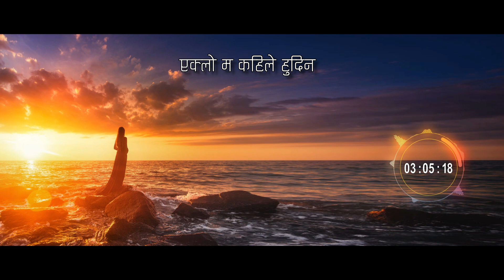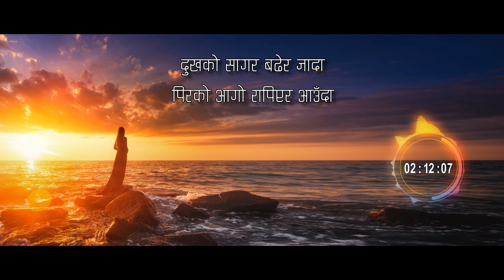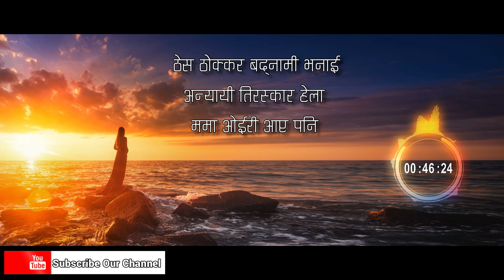Eklo Ma Hudina nepali christian song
Song name : Eklo Ma Hudina एक्लो म हुदिन
एक्लो म कहिले हुदिन जिवनको एकान्त पलहरुमा
हरदम हरकदम साहारा खृष्ट बन्छ

दुखको सागर बढेर जादा
पिरको आगो रापिएर आउँदा
खृष्टलाई झन नजिकमा पाउछु
यस्तै स्थिती माझ भरिन्छु आनन्दले

ठेस ठोक्कर बद्नामी भनाई
अन्यायी तिरस्कार हेला
ममा ओईरी आएपनि
पर्छु खृष्टकै भर नराखी कुनै डर

Nepali Christian Worship song,Nepali Christian Songs